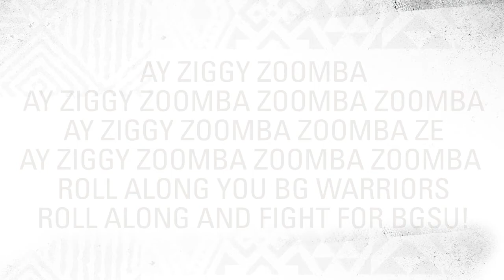BG VB Advances to MAC Championship 4.2